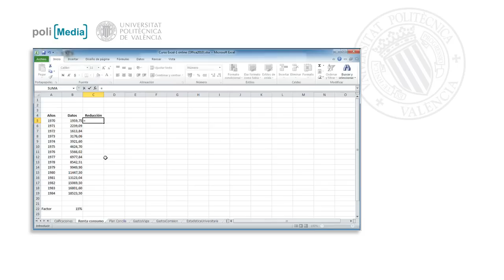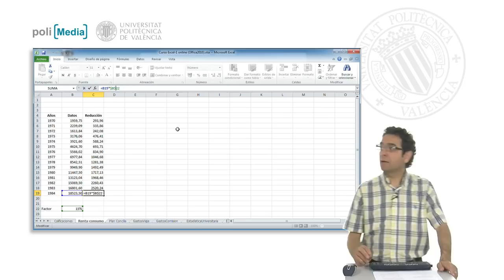Referencias absolutas| UPV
Título: Referencias absolutas

Descripción automática: En este video se aborda la problemática de aplicar un factor de reducción en Excel. El presentador comienza demostrando el cálculo del 15% de 1999, que es 253, utilizando una fórmula que incluye las celdas B5 y B22. Al intentar extender esta fórmula a otras celdas, se encuentra con un problema debido a las referencias relativas que cambian al copiar y pegar.

El tutorial explica que al copiar la fórmula original, Excel no mantiene la referencia a la celda del porcentaje de reducción (B22) porque por defecto usa referencias relativas. El resultado es que la fórmula ajusta las referencias automáticamente, aplicando así un factor incorrecto.

Para resolver esto, se introduce el concepto de referencia absoluta. Al presionar la tecla F4 mientras se edita la fórmula, la celda B22 cambia a $B$22, estableciendo una referencia absoluta que no varía al copiar la fórmula a otras celdas. Al final, se muestra cómo aplicar la fórmula ajustada a un rango de celdas, obteniendo los cálculos correctos. El video concluye con la validación de los resultados, mostrando que ahora la fórmula multiplica correctamente todas las cantidades seleccionadas por el mismo factor de reducción.